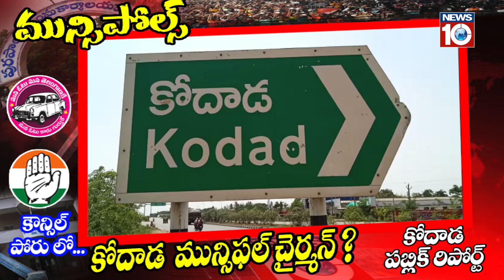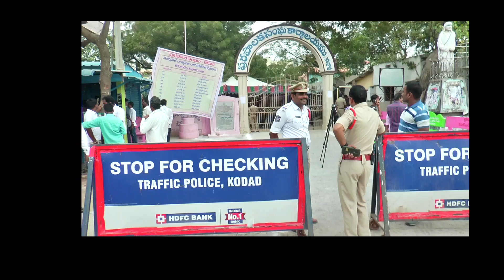Public Pulse on Kodad Municipal Election | Public Review | TRS Vs Congress |NEWS10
news10telugutv news10 KodadMuicipalPoll TRS Vs Congress

Public Pulse on Kodad Munsipal  Election 2020 | Kodad  Public Review | TRS Vs Congress  |NEWS 10TELUGUTV